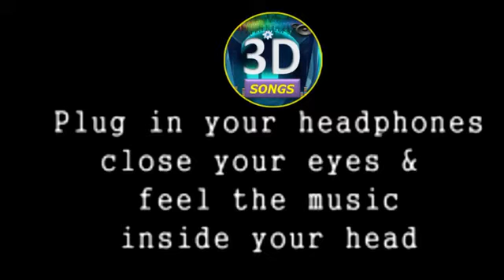Made In India | 3d Audio | Bass Boosted | Guru Randhawa | Virtual 3d | HQ